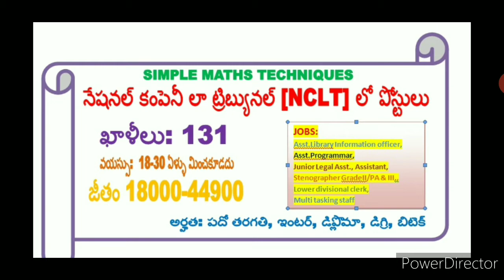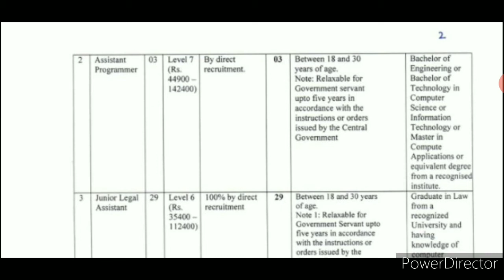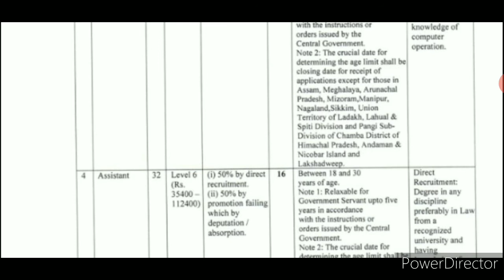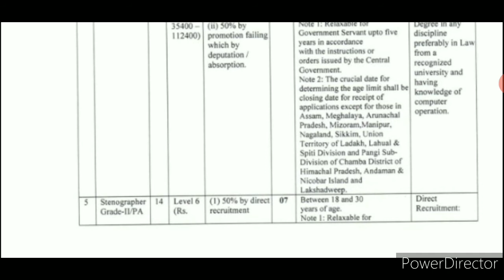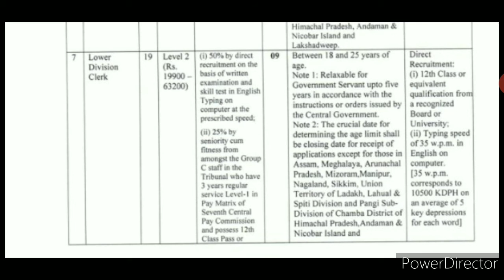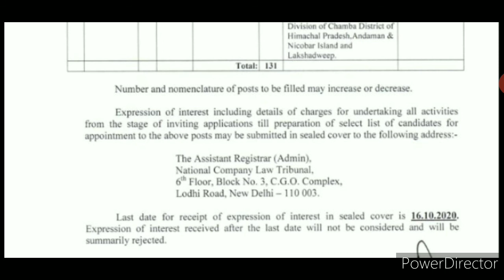National company Law Tribunal లో జాబ్స్ # NEW DELHI # Latest Job Updates #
This notification has multiple jobs of various qualifications